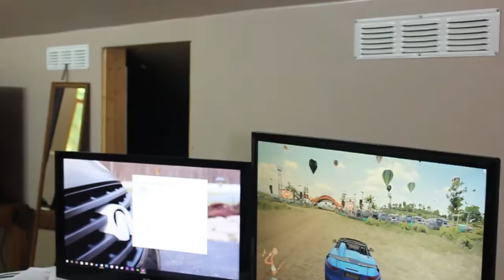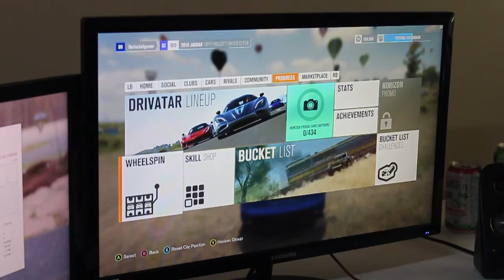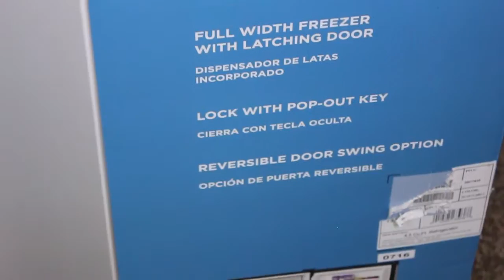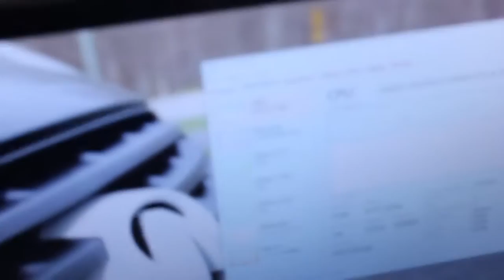Forza Horizon 3 Wheel Spins and a Mini Fridge!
Dirt Bike - 2015 SSR 125

Cars - 2004 Infiniti G35 Coupe

-GEAR-

Helmet: HJC CL-X6 Fulcrum

Goggles: 100% Strata Goggles

Gloves: THOR Spectrum Red

Camera: GoPro Hero 3+ Black Edition, Canon EOS Rebel T3i

Mic: Neewer 3.5mm Hands Free Computer Clip on Mini Lapel Microphone

Editing Software: Sony Vegas Pro 13/HitFilm 2 Ultimate